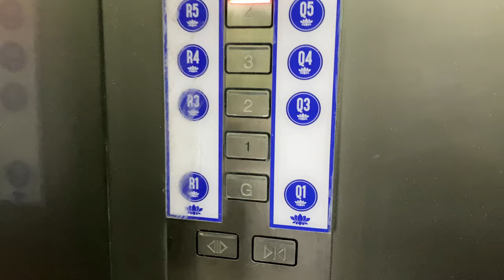SCHINDLER MICONIC B MR @ LOTUS DESARU [LIFT 14 SERVING BLOCKS R & Q]